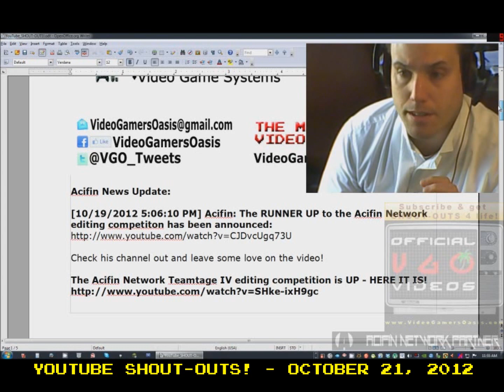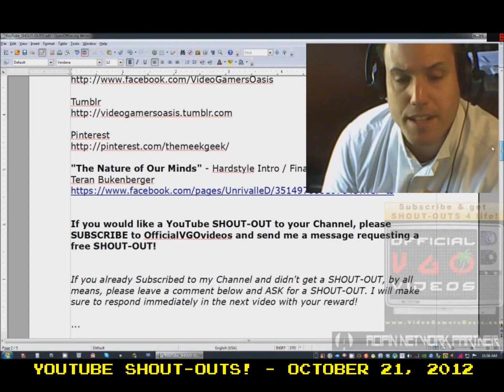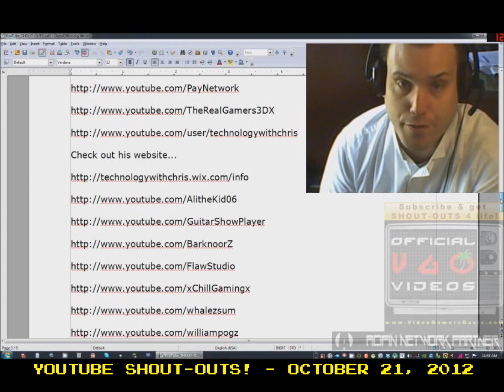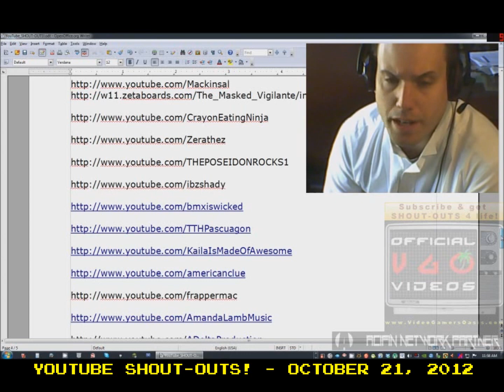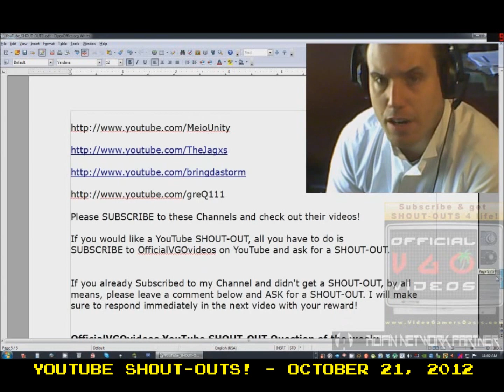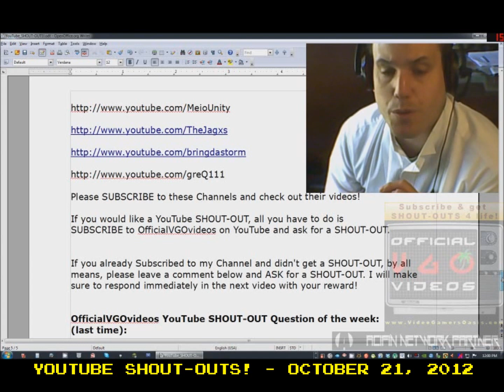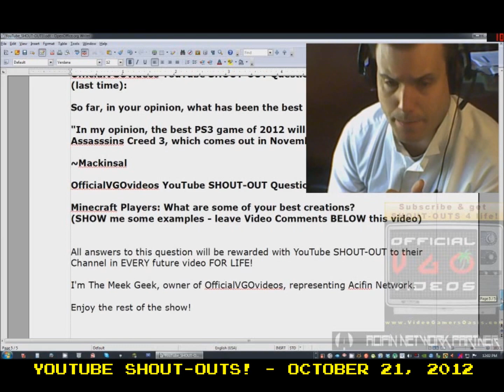YouTube SHOUT-OUTS - For The Week of October 15, 2012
"The Nature of Our Minds" - Hardstyle Intro / Finale by:
Teran Bukenberger

Soundtrack by:

Jake Miller - Hold On (Feat. Hi-Rez) (Official Music Video)

Video Directed & Produced by Martin & Oscar Ubilluz (Mu2 Productions)

Acifin have already gained written permission for you to use this song in your video projects. If you are partnered within the Acifin Network, you may monetize this song. If you're partnered with any other network, you must gain your own written permission.

Why can you trust The Music Dungeon? All operations on this channel are handled by Acifin staff, we will never upload a song on here that we don't have written permission for you to use.

I will make sure to respond immediately in the next video with your reward!

OfficialVGOvideos YouTube SHOUT-OUT Question of the week:(last time):
So far, in your opinion, what has been the best PS3 game of 2012?

OfficialVGOvideos YouTube SHOUT-OUT Question of the week:
Minecraft Players: What are some of your best creations? (SHOW me some examples - leave Video comments below this video)